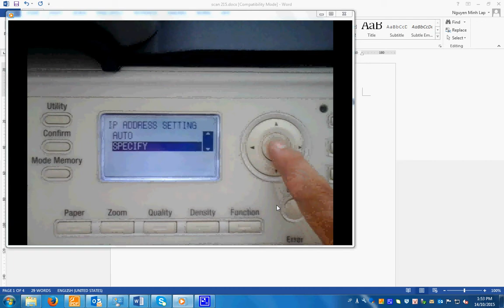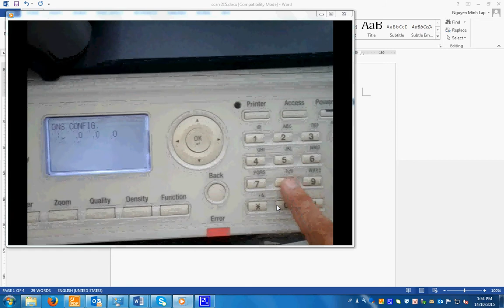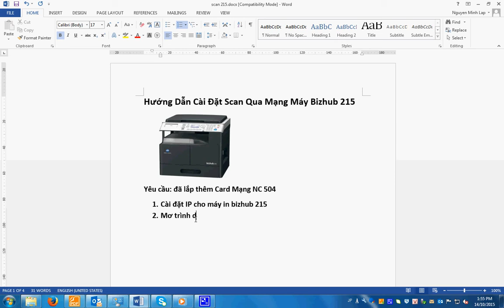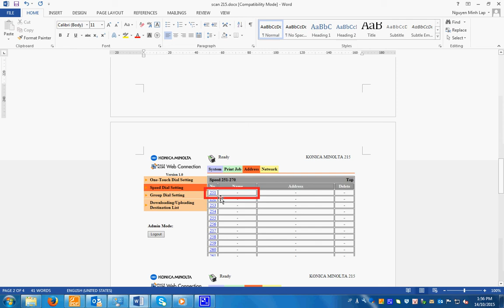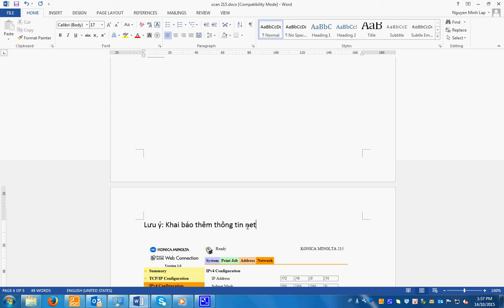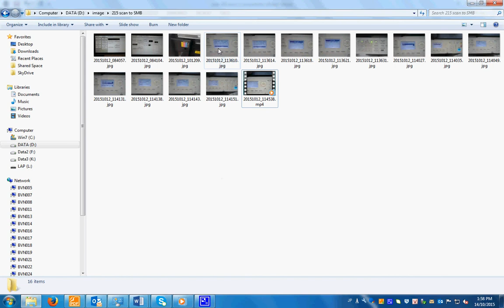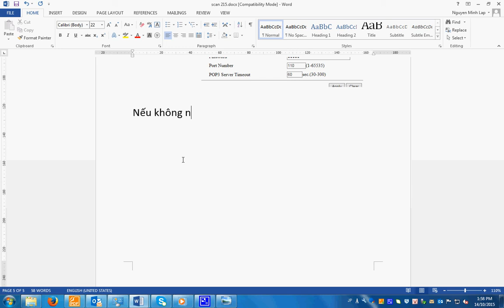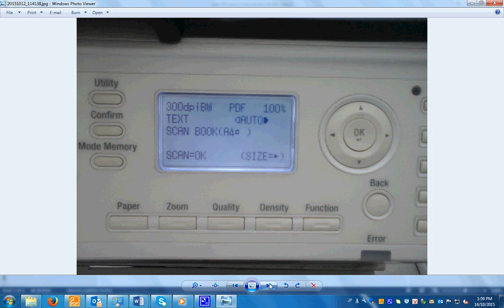bh215 scan network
Konica Minolta Viet Nam